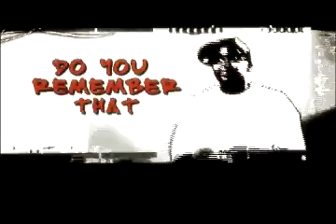[Music Video] FAMEUS - Remember That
Song: Remember That
Artist: FAMEUS
Label: Imagination Records
Director: Judi "JudiLew" Lewinson